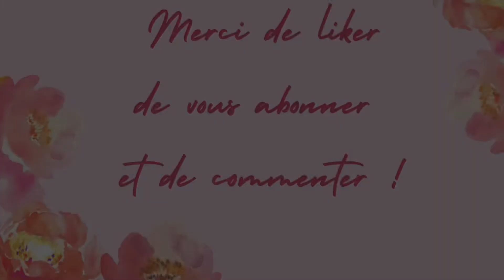Premiers flocons chez nous ! C’est rare